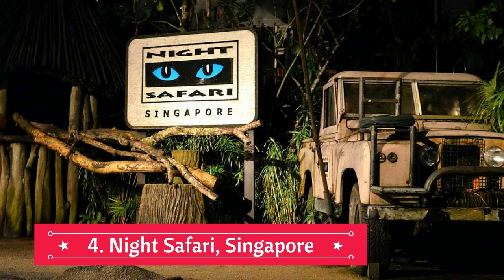Singapore Tourist Places | Best Places to Visit in Singapore | Singapore Travel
1.Sentosa

2.Universal Studios Singapore

3.Singapore Flyer

4.Night Safari, Singapore

5.Gardens by the Bay

6.Jurong Bird Park

7.Singapore Zoo

8.River Safari

9.Resorts World Sentosa

10.Singapore Botanic Gardens